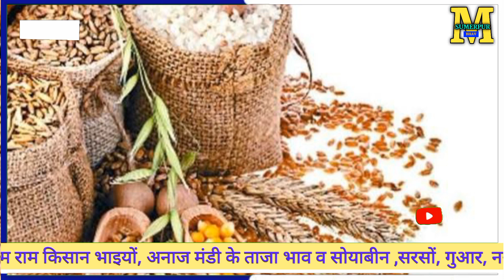09 मार्च 2023,आज जोधपुर,बाड़मेर,बीकानेर मंडी के ताजा भाव।ग्वार का भाव। गुआर का भाव आज का।Gwar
09 मार्च  2023,आज जोधपुर,बाड़मेर,बीकानेर मंडी के ताजा भाव।ग्वार का भाव। गुआर का भाव आज का।Gwar

आज सुमेरपुर,बीकानेर ,बाडमेर व जोधपुरमंडी के अनाज के ताजा भाव

धन्यवाद

Instagram.com/mahendra_bhati_chandrai